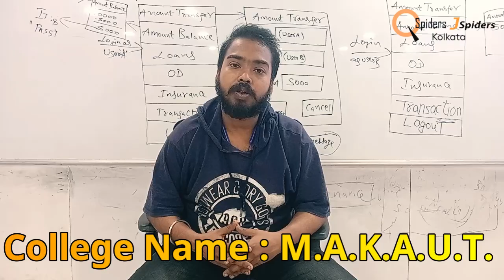How to get your dream job as Software Developer I QSpiders, Kolkata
" When I joined Qsipders & JSpiders Kolkata, I didn't had any idea about how to explain what I know, or even how to communicate with people properly in english. I did not had any skills or experience. Whatever I know
now, the knowledge and attitude which made me able to get the job, all of that I learned in QSpider only. I am very thankful to all of my trainers, the councillors and the HR's in QSpiders who helped me in my journey. QSpiders is the real turning point in my life. "
Congratulations Kushal Das got placed from QSpiders & JSpiders Kolkata.
Congratulations & well done!!🤩✨
Best wishes for all your career goals.